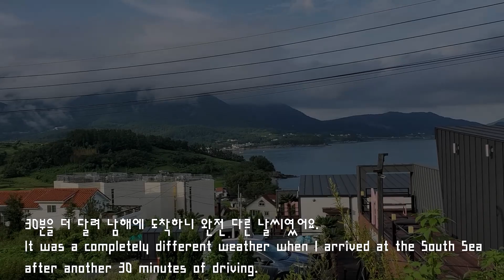남해로 떠나요. Let's go to Namhae.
남해에서 늦은 휴가를 즐겨요.